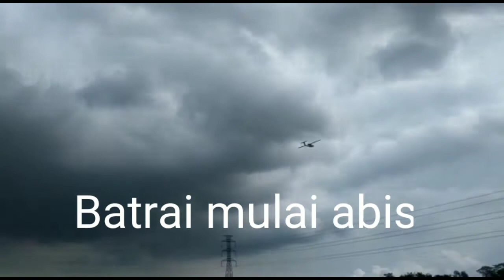MAIDEN SKYARROW JULIUS PERDANA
Plan saya ambil dari website nya om julius di paper replika, dengan kit model skyarrow total berat 1kg, wingspan 1,7 spek elektronik pakai 4s batrai esc pakai 40A motor pakai 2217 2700kv prop pakai 6x4E, dengan kondisi cuaca yang menurut saya buruk jadi pesawat susah di kendalikan di tambah saya yg kurang mahir juga, hehehe